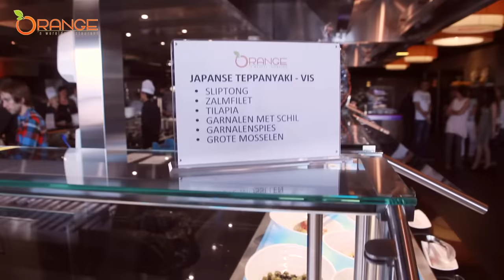Restaurant Orange Full HD HQ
Promotion Video of Restaurant Orange in Apeldoorn!

New and dynamic restaurant opened on june 6, 2014 in the Netherlands!

International Show-cooking and Buffet restaurant with dishes, desserts and drinks from all over the world!

for more information.

Likes us on Facebook for the latest information, promotion offers and more!

Het Rietveld 8, Apeldoorn (Woonboulevard)
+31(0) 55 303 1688